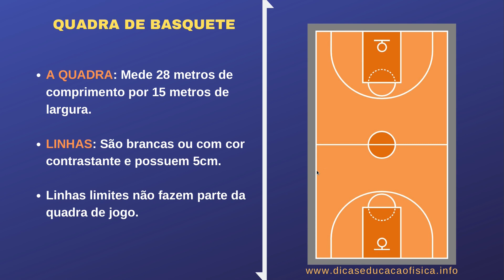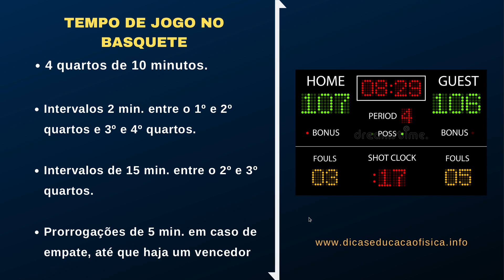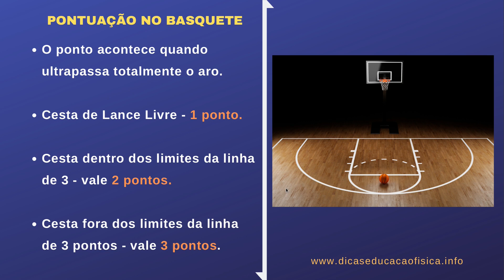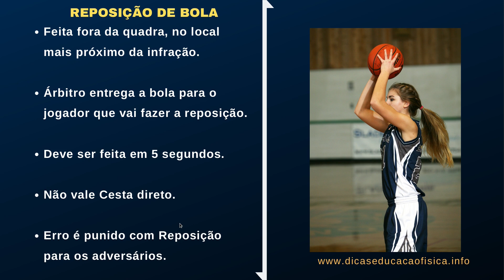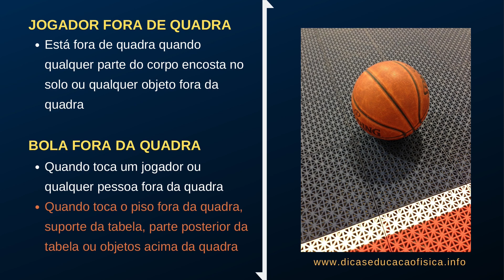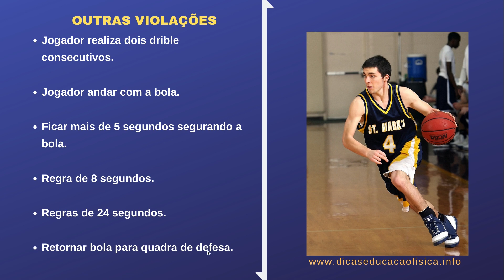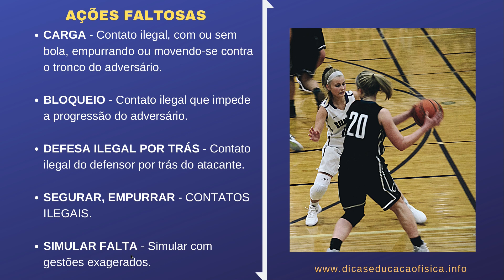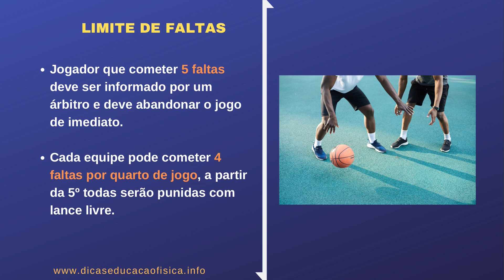Principais Regras do Basquete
⇒ Material de Ed. Física Grátis

Quais são as regras do Basquete? Nesse vídeo apresentamos as Principais Regras do Basquete.